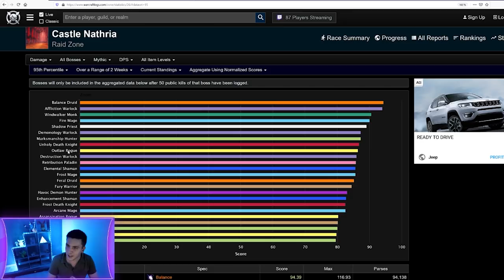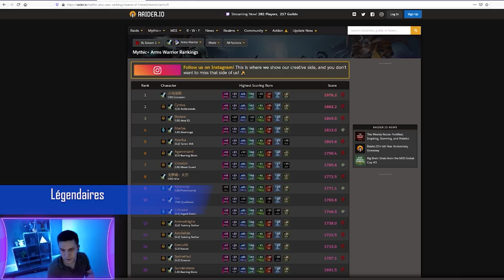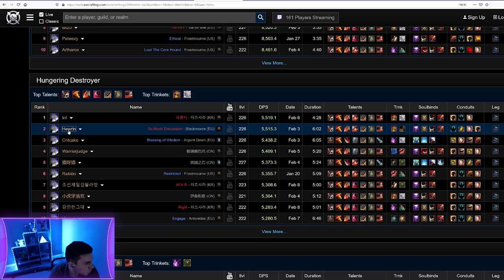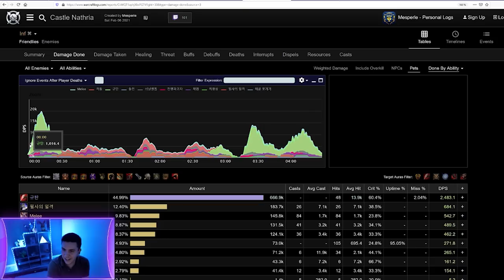Guide Guerrier Armes PVE HL - Être optimal sur Shadowlands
Comment jouer Guerrier Armes de façon optimale sur Shadowlands ? Congrégation, légendaires, intermédiaires, rotation monocible & multicibles !

0:00 Introduction
0:27 Méta
4:23 Légendaires
5:45 Congrégation
8:22 Intermédiaires et liens d'âmes
12:57 Stats & Itemisation
22:16 Rotation monocible
45:06 Rotation multicible
57:24 Weakauras
58:15 Utiltaire